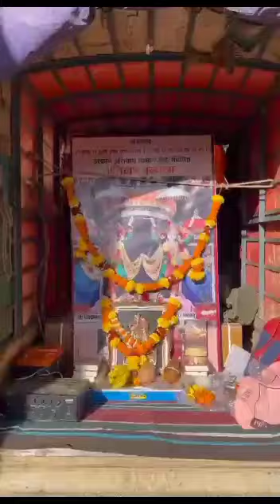Alibag One Day Padayatra || Padayatra Worldwide